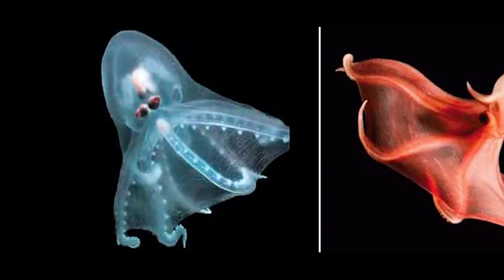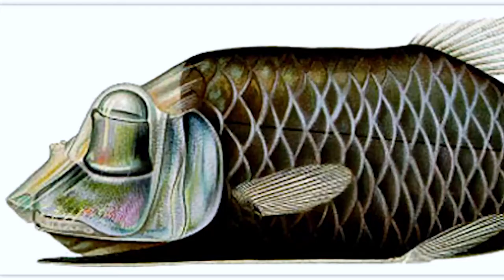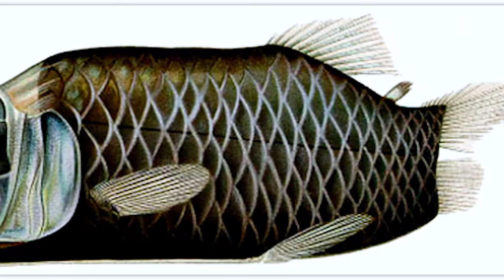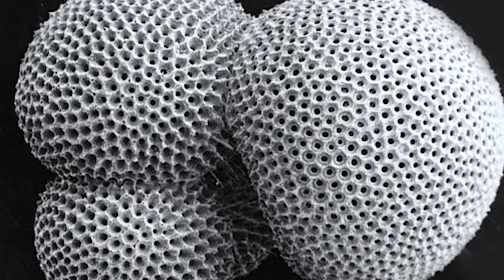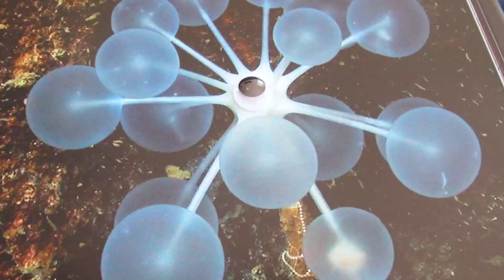Top 10 Mariana Trench | In Pursuit of the Abyss [2022]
Mariana Trench | In Pursuit of the Abyss
From axe-shaped fish to bone-eating zombies, here are 11 crazy things that live in the deepest place on Earth!!! Welcome to the Mariana Trench!! The depths of the Mariana Trench conceal many peculiar creatures.
The Mariana Trench sits like a crescent-shaped dent in the floor of the Pacific. A 2,550 km long, 69 km wide fracture that plummets down into a pure black void of the Hadal Zone. At the bottom, it hosts the deepest known location on Earth. The Challenger Deep, 11,033 metres or 36,200 feet beneath the waves. The trench itself is but one part of a global network of deep scars that cut across the ocean floor. Features that formed from a process called subduction. In the case of the Mariana Trench, the western edge of the Pacific Plate was thrust beneath the smaller Mariana Plate to the west, creating the deep fracture. Molten material then rose through volcanoes near the trench, building the nearby Mariana Islands.